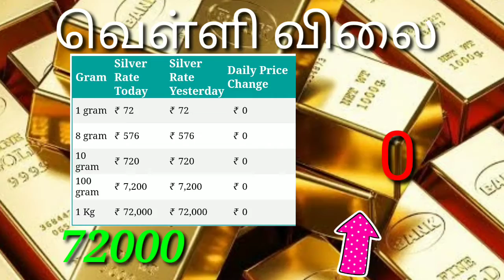Today gold price | Today silver price | 23/12/2020